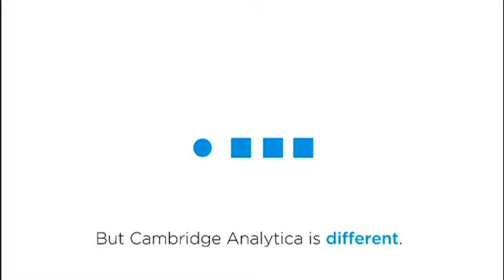إغلاق شركة "كمبردج أناليتيكا" بعد فضيحة تسريب بيانات ملايين المستخدمين على فيسبوك